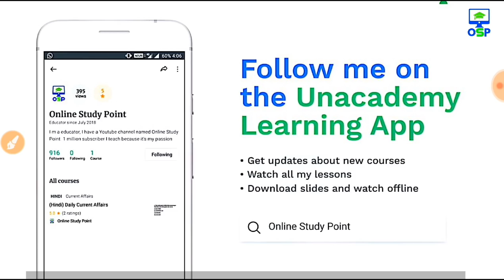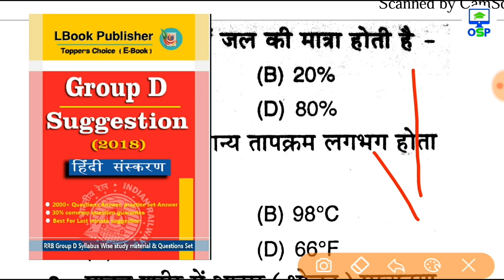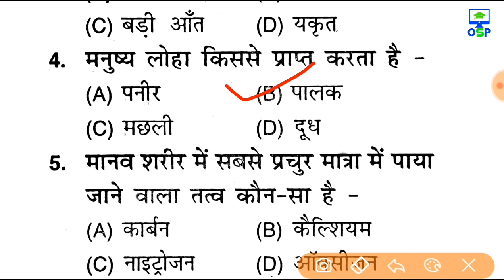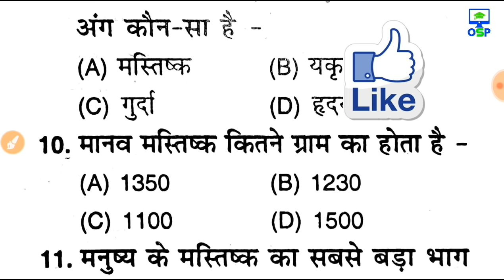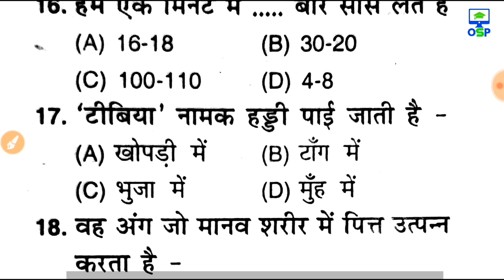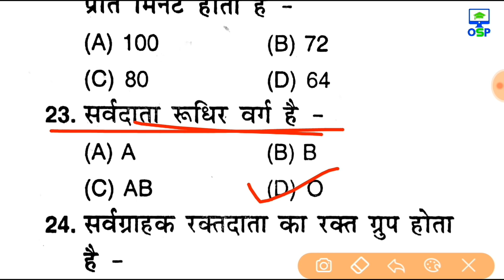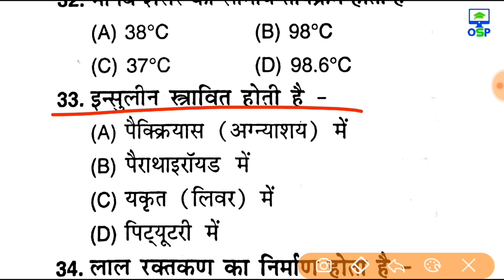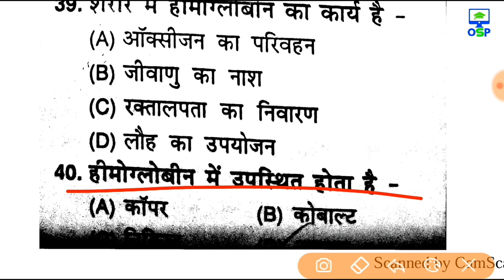Railway Group D विज्ञान & GK 45 में 45 आसानी से | बहुत महत्वपूर्ण | रट लो | Railway Science & GK